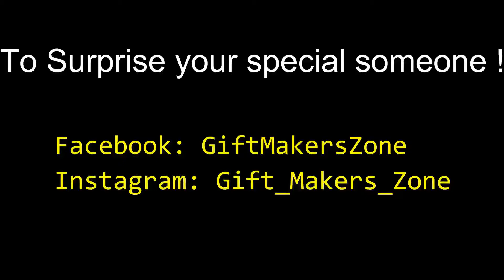Love Infinity Box - Gift Maker's Zone